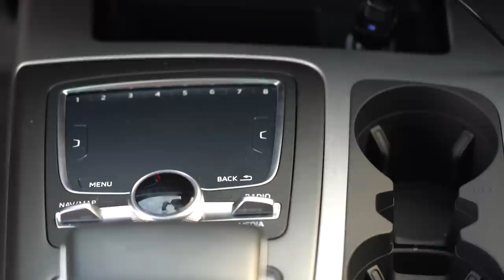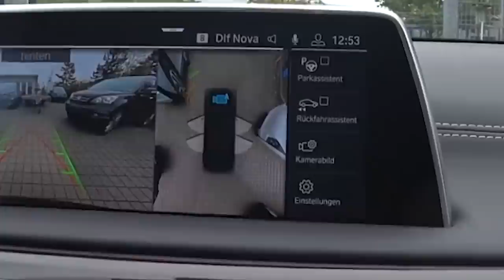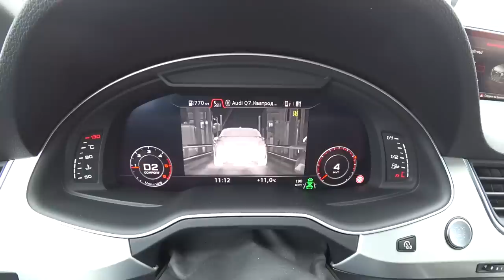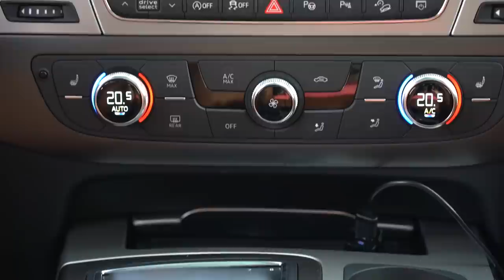На маршрутке в Германию эпилог Audi Q7